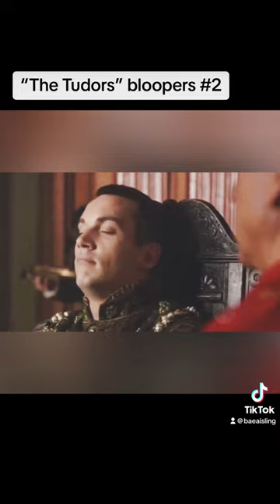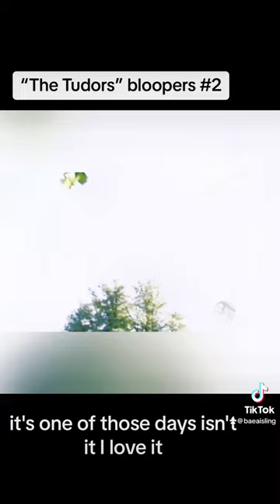Jonathan Rhys Meyers’ bloopers from “The Tudors” (p. 2)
Johnny’s 30th workiversary celebration continues…

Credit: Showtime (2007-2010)